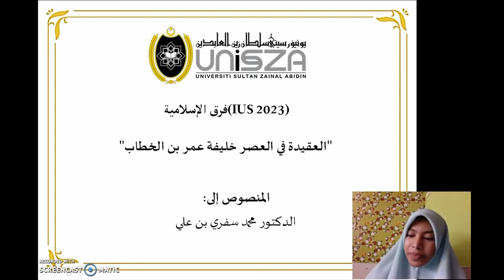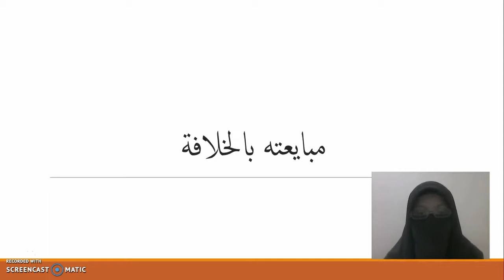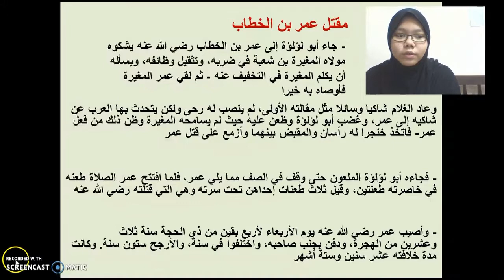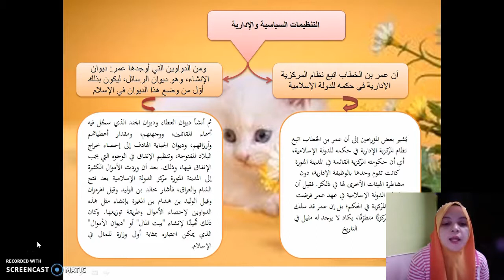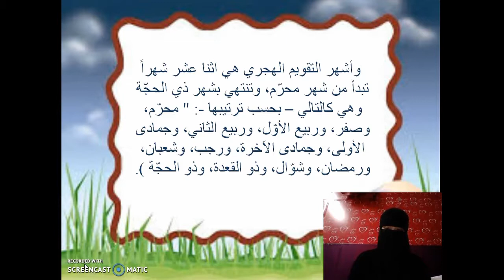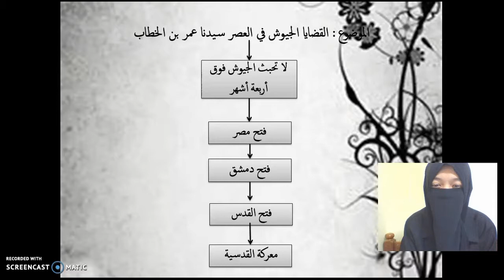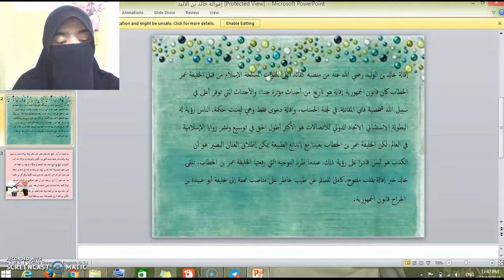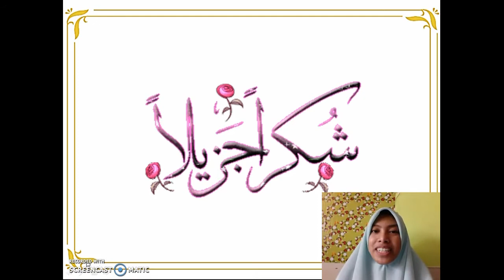MyMovie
حالة العقيدة في عصر عمر بن الخطاب
  Pelajar Usuluddin Sem 7 Sesi 2016/2017

Dr Mohd Safri bin Ali-
UniSZA